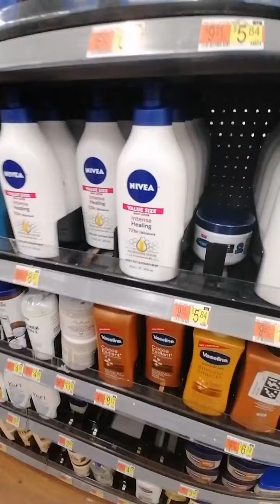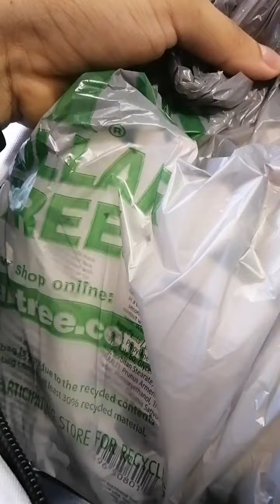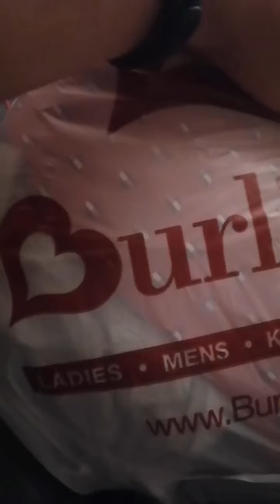Comprar en un supermercado en los Estados Unidos 😨🕑⏲️🛒.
Hola a todos, qué tal? Antes que nada quiero pedirles disculpas por mi ausencia desde que subí el último video. En el video de hoy vamos a recorrer distintos supermercados que hemos podido comprar en los Estados Unidos. Una experiencia de compras que fue bastante larga para comprar ciertos productos para nuestro uso diario y el tiempo que estuvimos dentro de los supermercados, sobretodo en Burlington y en Wallmart. También otra de las experiencias que podemos encontrar son los precios que podemos ver en los supermercados, pero el más barato que se pudo encontrar era en Dollar Tree. Si te gustan mis videos dale like, suscríbete a mi canal si no te has suscrito y toca la campana una vez que te hayas suscrito para recibir notificaciones de los próximos videos.